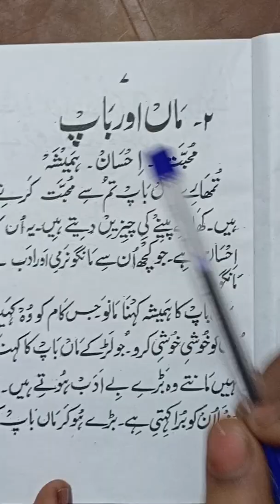पाठ का नाम मां और बाप | Chaman Urdu ki Teesri kitab Ka sabak number 2 | free mein Urdu padhna sikhen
paath ka naam man aur baap | chamar Urdu ki Teesri kitab Ka sabak number 2 | free mein Urdu padhna sikhen |

पाठ का नाम मां और बाप |चमन उर्दू की तीसरी किताब का सबक नंबर 2  | फ्री में उर्दू पढ़ना सीखें